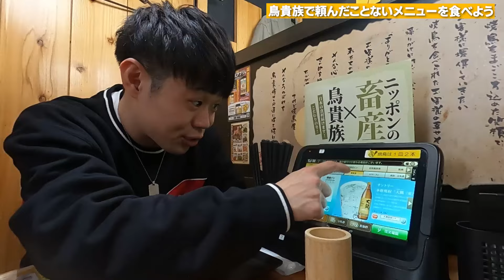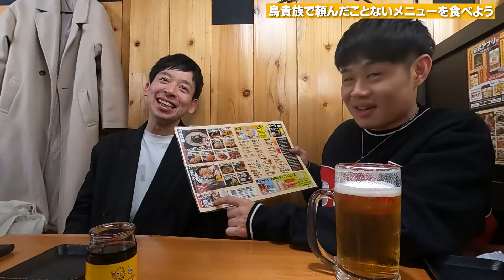鳥貴族で頼んだことないメニューを食べよう①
吉本興業所属、漫才劇場メンバーのラビットラがいろんなことに挑戦中！

■渡邊考案のオリジナルゲーム
■渡邊が色んな料理に挑戦する「渡邊クッキング」
■ラビットラの2人が思ったことを吐き出す10分ラジオ

それ以外にも色んな企画を更新していきますので是非ご覧ください。